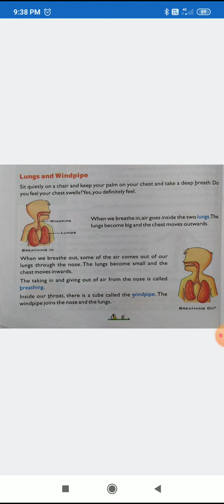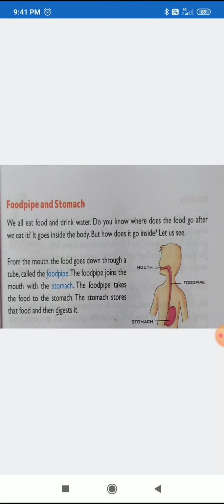EVS Ls no 1st video 3rd std 2nd